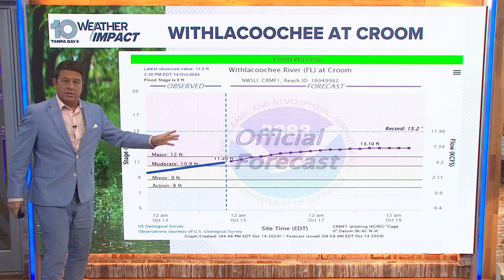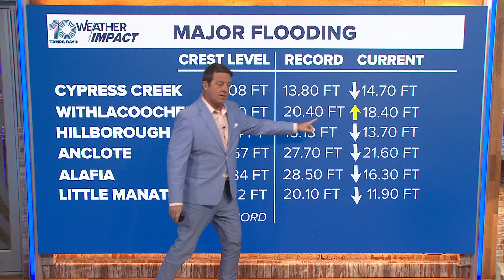Flooding, power outages continue to plague Tampa Bay area post-Milton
Around 30% of TECO customers in the region still don't have power. River levels continue to be at flood stage after the hurricane.